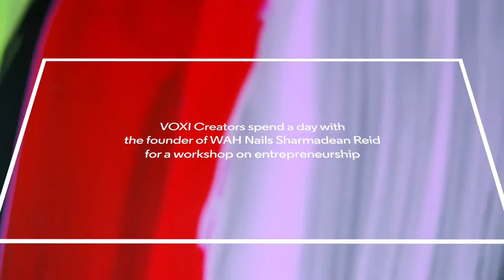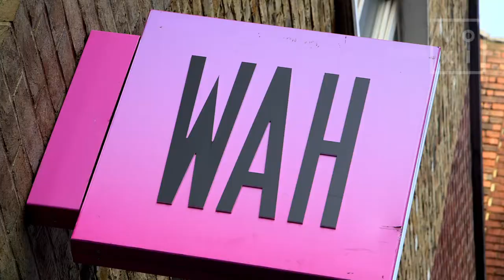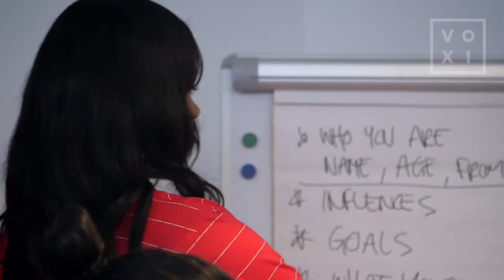Sharmadean Reid x VOXI Creators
VOXI Creators @lauren_mustoe_ @megjepson @lydiadique @charliepryorvisuals and @waynecreativ spent a day with VOXI Curator and founder of WAH Nails, Sharmadean Reid, for a masterclass on creativity and entrepreneurship.

VOXI is the mobile network that helps you be endless.

Whether that's snapping, posting, chatting or swiping, express yourself  freely without worrying about using up your data.